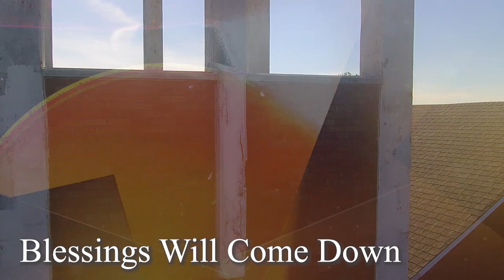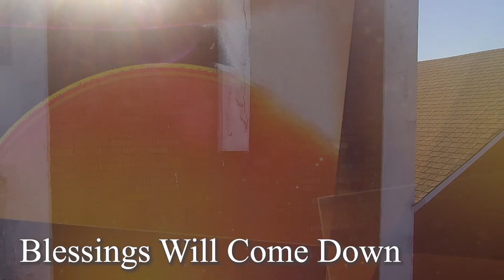First Pilgrims October 29th